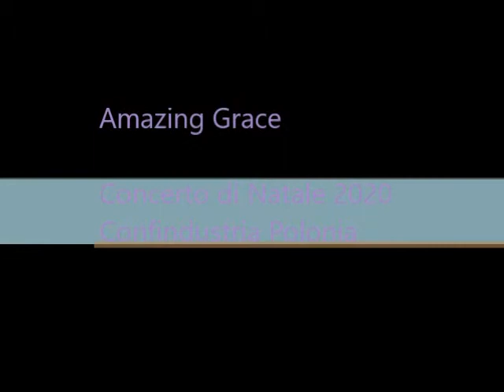Amazing Grace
Joanna Klisowska , Katarzyna Neugebauer
Live from Christmas Concert for Confindustria Polonia
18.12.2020 Klub Muzyki i Literatury , Wrocław, Poland